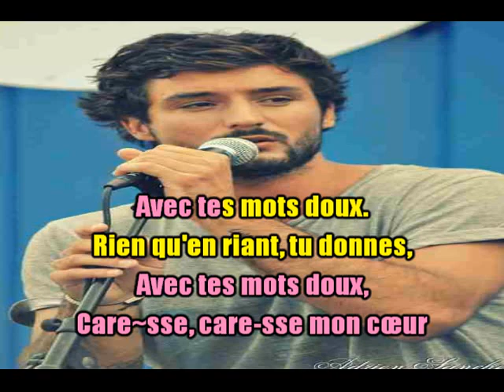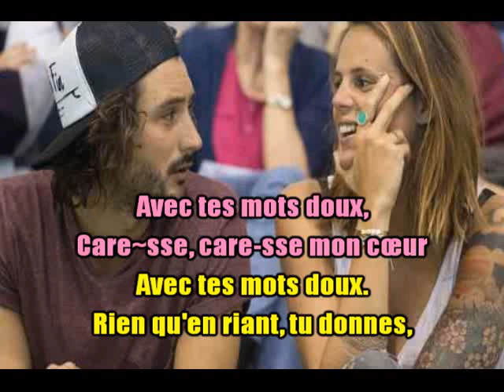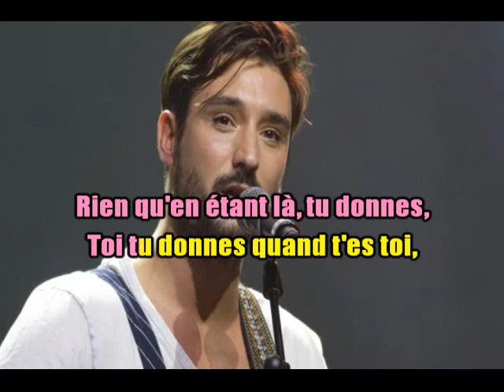KARAOKÉ Jérémy Frérot Tu Donnes Création JP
Demande d'une abonnée
Bon dimanche et la bise les abonnés (es)